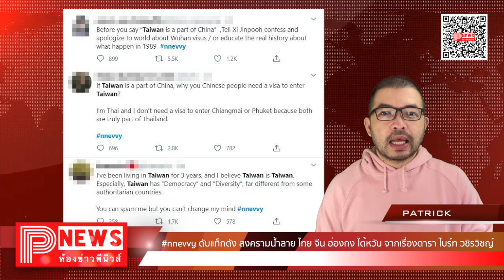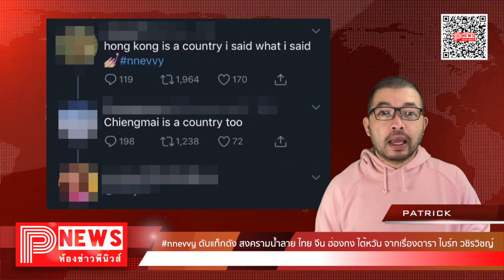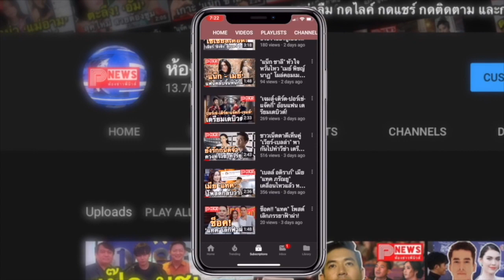ห้องข่าวพีนิวส์ | แท็กดัง nnevvy สงครามน้ำลาย ไทย จีน ฮ่องกง ไต้หวัน จากเรื่องดารา ไบร์ท วชิรวิชญ์